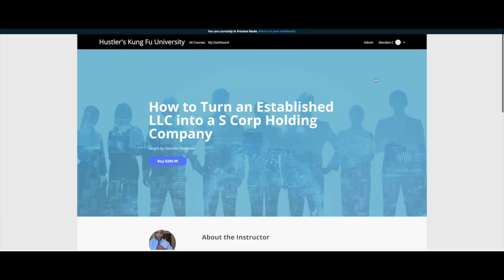GETTING MONEY The Fastest Path to Success is to Do the WORK